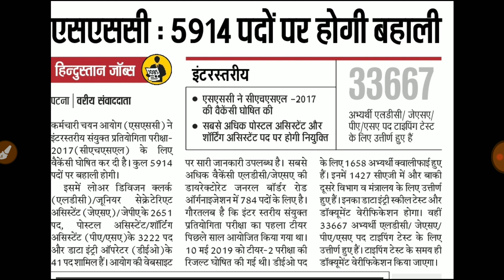कर्मचारी चयन आयोग बंपर भर्ती। 5914 पदों पर तुरंत होगी बहाली की प्रक्रिया शुरू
Hello friends
आज हम लोग इस वीडियो में जानकारी लेने वाले हैं कर्मचारी चयन आयोग बहाली के बारे में।